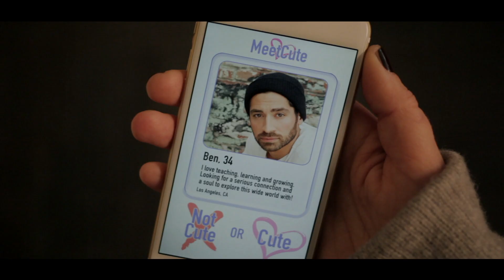Entanglement - Trailer (2018)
"Entanglement" (2018)
By the Water Cooler Productions